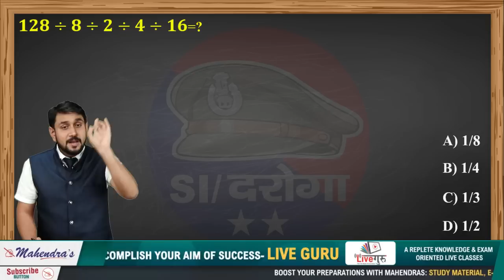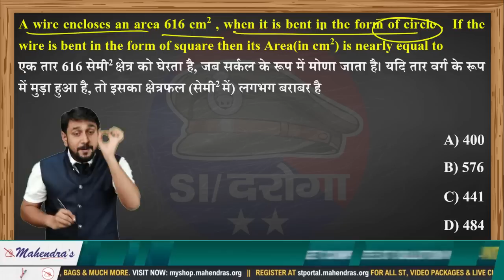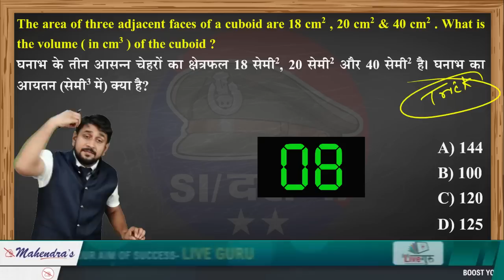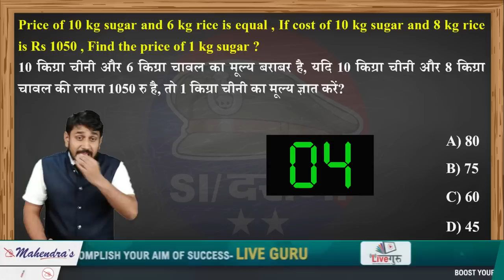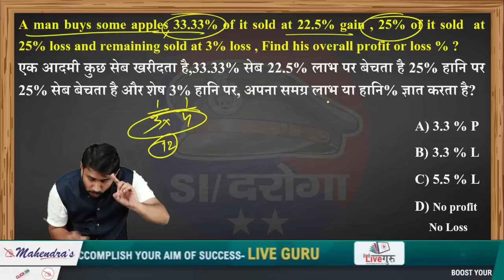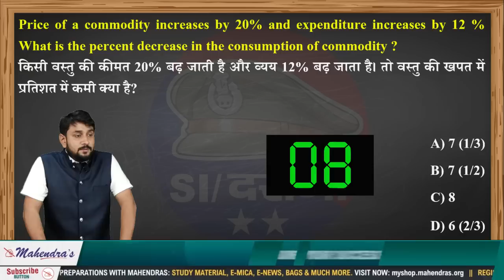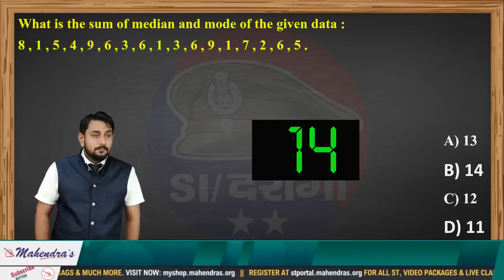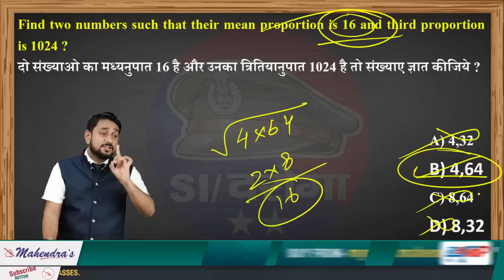500+ प्रश्नों का War | Part-1 | Maths | UPSI/Daroga 2019 | 12:45 pm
500+ प्रश्नों का War | Part-1 | Maths | UPSI/Daroga 2019 | 12:45 pm
Crack Bihar Police SI Exam With Mahendras !!

Get Exclusive Video Course For Bihar Police SI 2019...

And Boost Up Your Preparations

2. Study Anywhere, Anytime.
3. Get subject-wise and exam-wise classes from Expert faculties.
4. Clear all your doubts in LIVE classes.
5. Download all the videos and watch them offline.

1. No duplicacy or editing of the videos is allowed without the written permission of the publisher.

2. All the dispute are subject to Lucknow Jurisdiction only.

@ Copyright Reserved
Category
Education